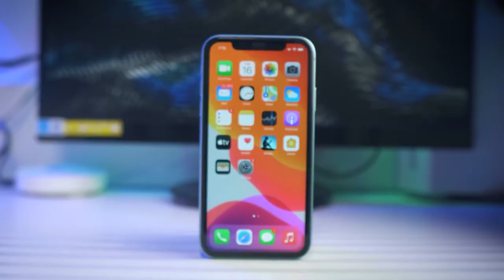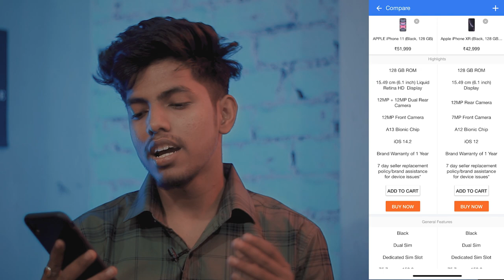iPhone XR vs iPhone 11 | Why I Picked iPhone XR over iPhone 11 in 2021 | Hindi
iPhone XR vs iPhone 11 | Why I picked iPhone XR over iPhone 11 in 2021

some specifications of my Iphone XR
• Display - 6.10-inch (828x1792)
• Processor - Apple A12 Bionic
• RAM - 3GB
• Storage - 64GB
• Battery Capacity - 2942mAh
• OS - iOS 14.1.2

*12W Charger
*20W Charger

Transparent case
Raindow Design silicone case
Matte black Case
Soft silicon case
Smoke cover for XR